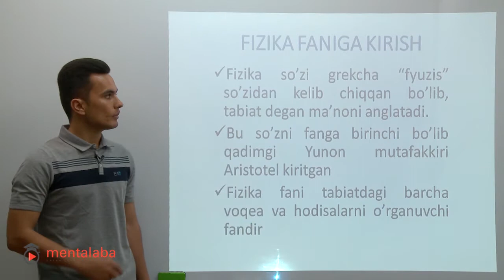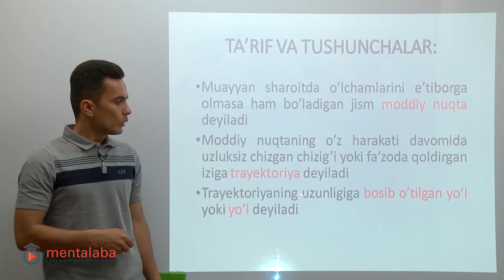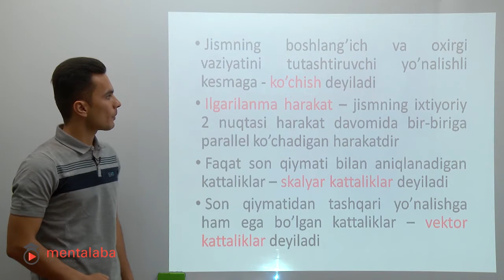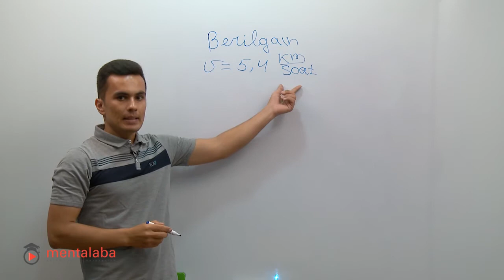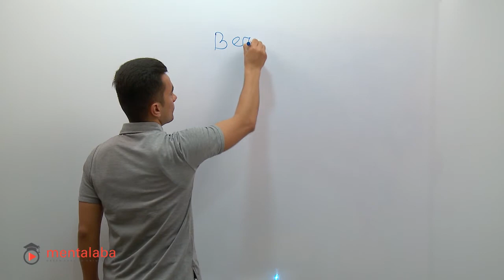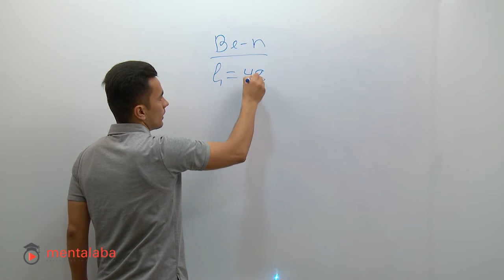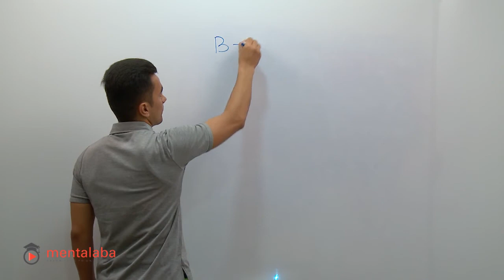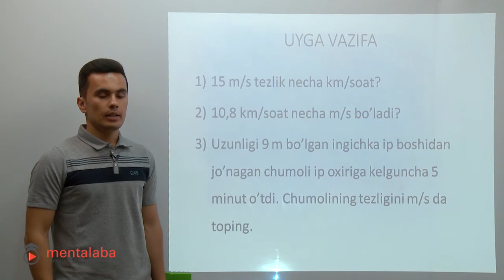Mentalaba. Fizika - Alimardon Turayev. (1-dars)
Mentalaba bu- Abiturientlar uchun eng kerakli videodarslar jamlanmasidir.
Onlayn darslar - eng qulay bilim olish imkoni hisoblanadi.
Mentalaba kanaliga a'zo bo'ling va bilimlaringizni charxlang!
Kurslarni to'liq ko'rish uchun hoziroq saytiga o'ting.
Izoh va takliflaringizni izohlarda qoldiring.
Videodars yoqqan bo'lsa, "Like" tugmachasini bosishni unutmang!